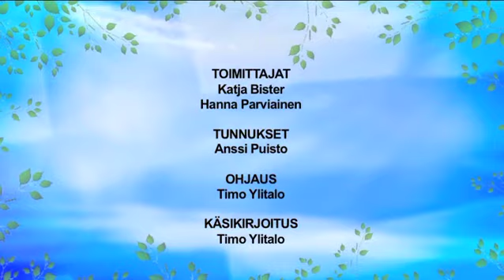Elixir - Veikkaus - TPS